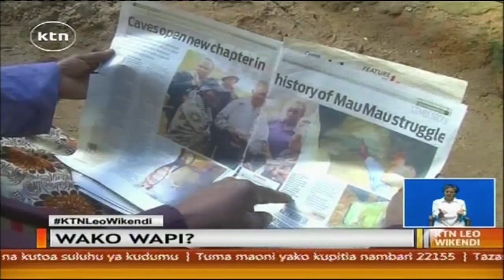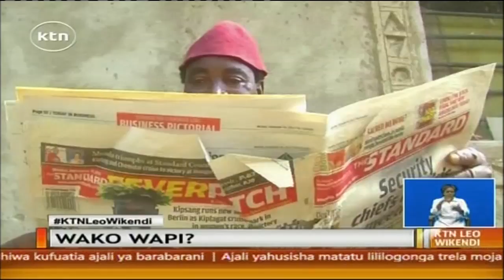WAKO WAPI 10th May 2015 Familia ya Jomo Kenyatta ya Taveta